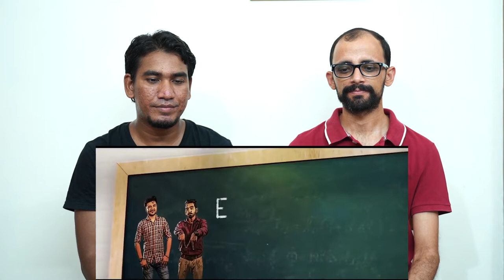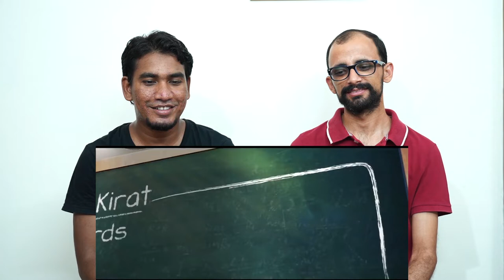Yaar Jigree Kasooti Degree - Season - 2 (Official Trailer) Reaction | Punjabi Web Series